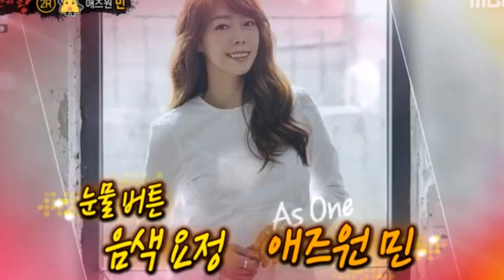복면가왕 에즈원 민 다시 난, 여기 (audio only)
내 노래 한 곡이면 모두 스마일~ 치즈